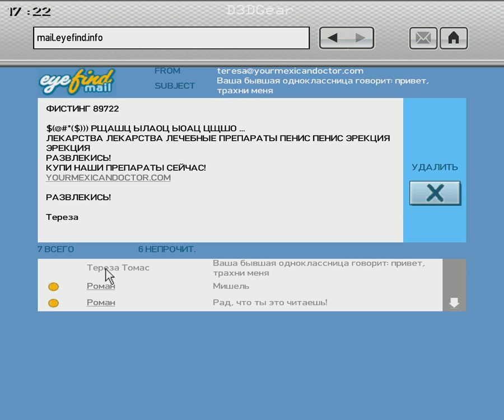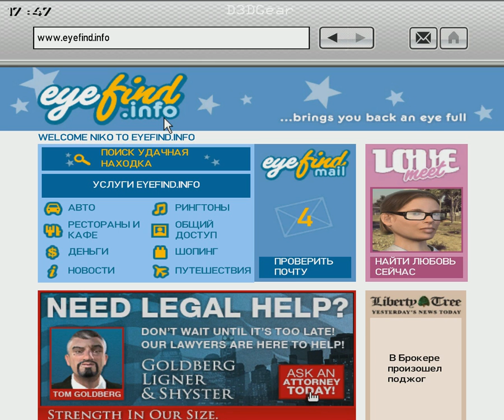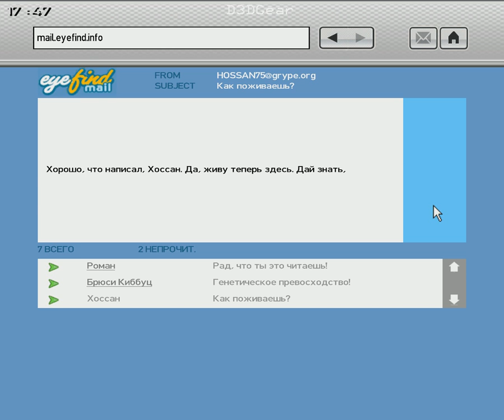GTA IV Прохождение - Часть 57 #